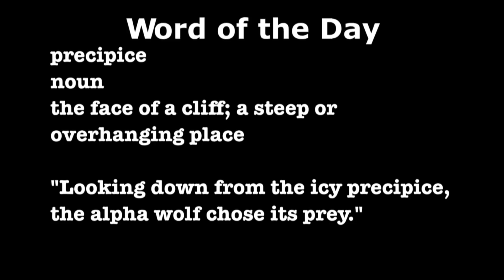MONDAY, MARCH 25TH